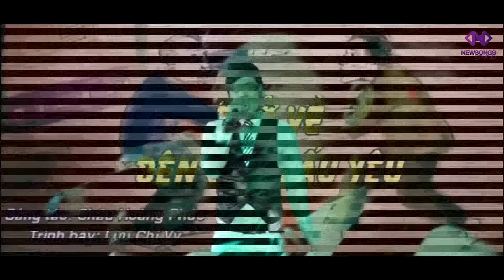TRỞ VỀ BÊN CHA DẤU YÊU [100 Năm - Truyền Giảng TRỞ VỀ NHÀ CHA - LIVE CONCERT]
Sáng Tác: CHÂU HOÀNG PHÚC
Trình Bày: LƯU CHÍ VỸ & NHÓM BÈ
Hậu Kỳ: KHÁNH ĐĂNG
(Trích Trong Chương Trình Truyền Giảng TRỞ VỀ NHÀ CHA - Kỷ Niệm 100 Năm Tin Lành Truyền Đến Việt Nam 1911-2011 - LIVE CONCERT)
NGUYEN TRAN KHANH DANG
Studio Technician | Photographer in NEWSONGS STUDIO